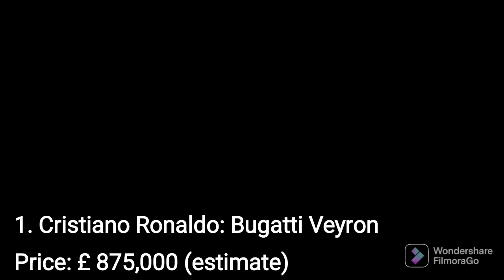15 MOST EXTRAVAGANT CAR OWNED BY FOOTBALL STARS